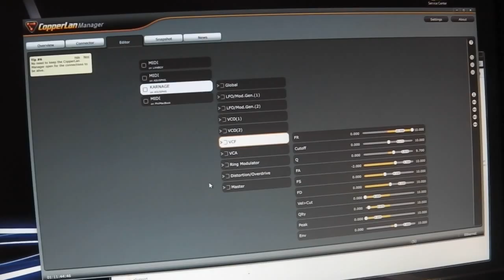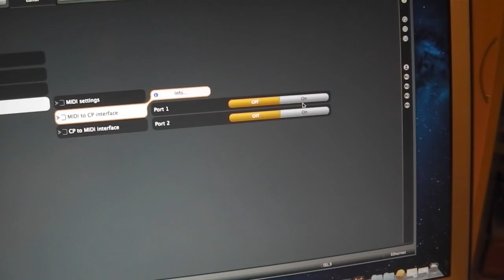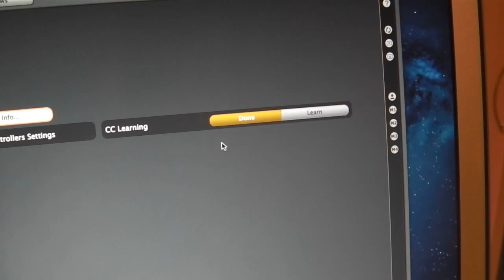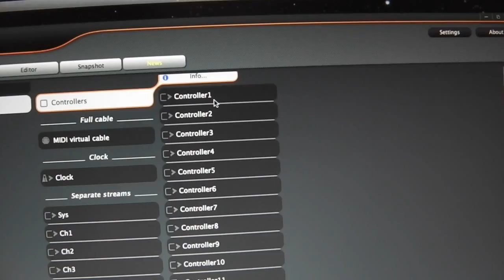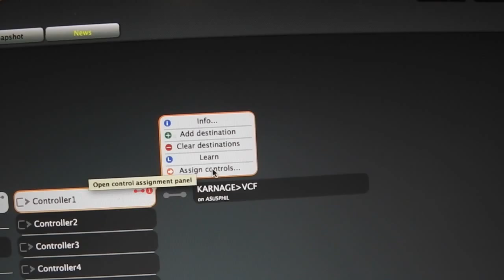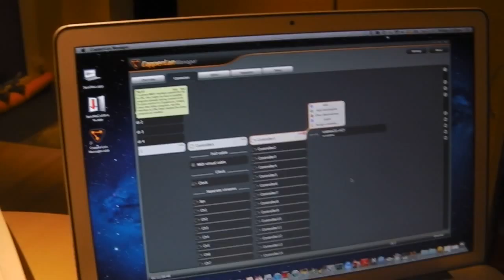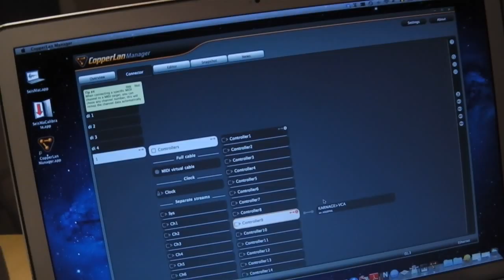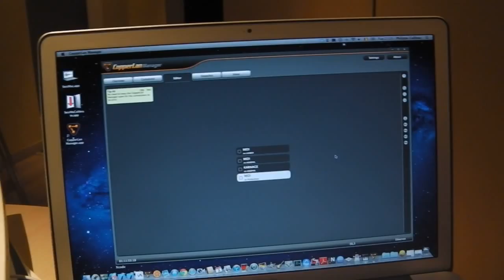CopperLan V1.1 Preview: Enhanced usage of MIDI controller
IMPORTANT! This video is a preview of CopperLan V1.1
You can see how to configure a MIDI controller in a few clicks in order to control any parameter everywhere on the network from a single MIDI hardware; and also how to get current value feedback if the controller is able to use it. In this example, I'm using a BCF2000 with motorized sliders and led ring controlling a VST plugin through CopperPlug.
This is a first try, I'll shoot again this video taking care of your comments :-)